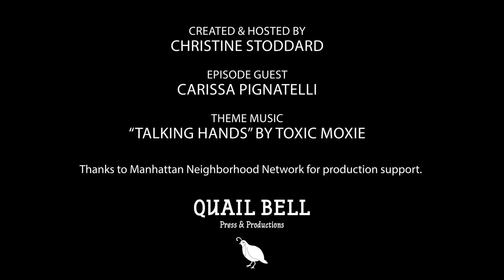Badass Lady-Folk TV Show: Carissa Pignatelli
Host Christine Stoddard interviews Carissa Pignatelli, a registered nurse, who is also an actress, model, and poet. Follow Carissa @caplovesyou on Instagram or visit her This episode was filmed at Manhattan Neighborhood Network in New York City. Watched the video on YouTube @badassladyfolk.